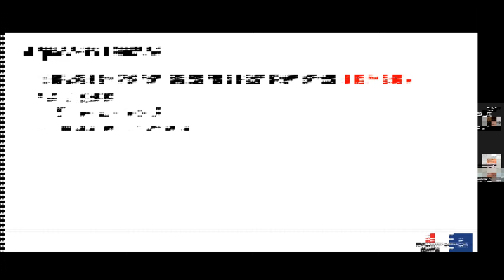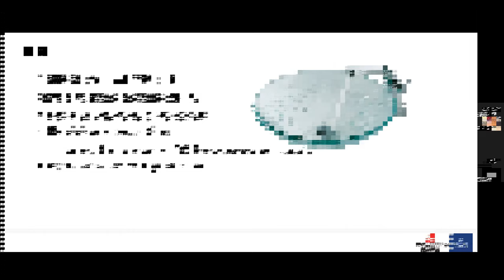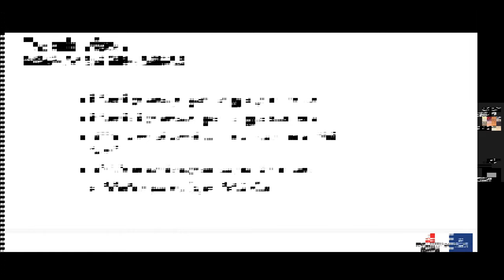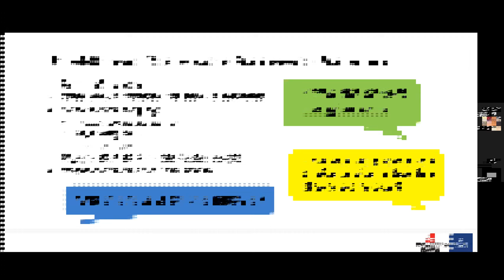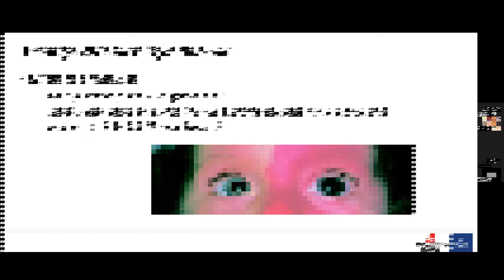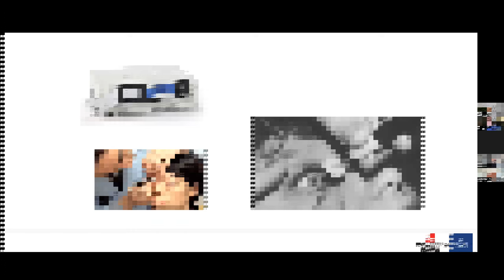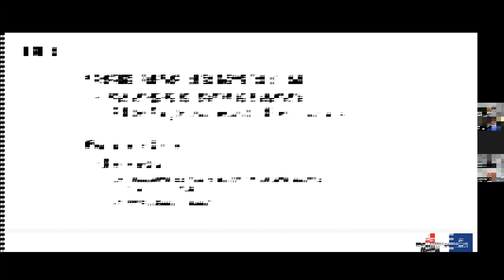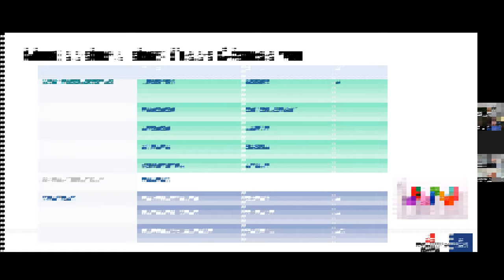SWF Talks: Lauren Blieden, Pediatric Glaucoma 101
April 1, 2023 | In this episode of SWF Talks, Lauren Blieden, MD, Board-certified Ophthalmologist of Texas Children's Hospital presents a slide talk on the subject of Pediatric Glaucoma 101.

The Sturge-Weber Foundation provides this FREE event to all interested parties to learn more about Sturge-Weber Syndrome and related conditions.  Education Days are 3-hour virtual seminars on designated days.  Professionals from dermatology, ophthalmology, neurology, and other medical fields provide information on SWS, treatments, and new research being done to improve the quality of life for patients and caregivers.  There is also an opportunity to ask questions and network with other patients and caregivers.

click the "Events" tab.